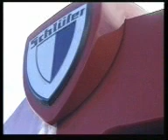Schlüter Profi Trac 5000 gefahren von Karl Heinz Fischer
Der Schlüter Profi Trac 5000 wird vom dem ehemaligen Testfahrer Karl Heinz Fischer mit einem 12-Schar Kverneland Aufsattelpflug bei einer Vorführung gefahren.